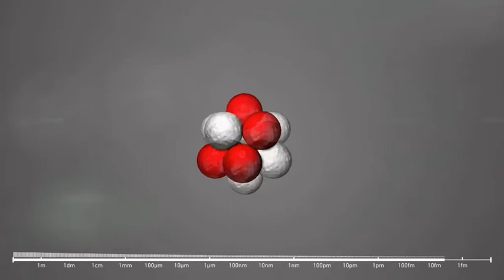Earth Arrival - 7:27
Earth Arrival - 7:27
Music Copyright - Frederic Tordion
Release Date : 20/04/2013